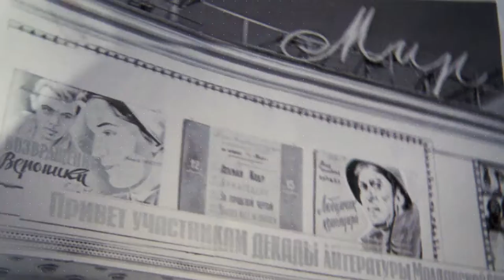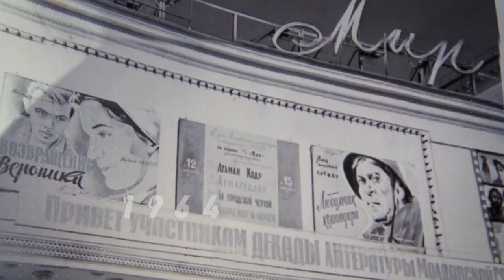550 кадров. Александра Михайлова